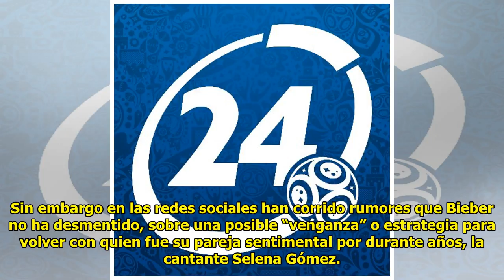Justin Bieber ¿se casará por venganza?